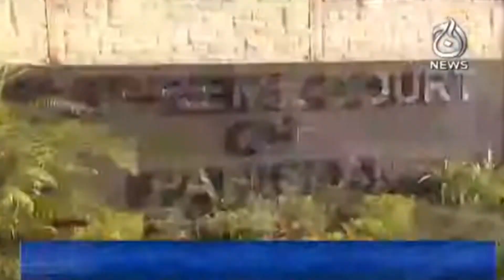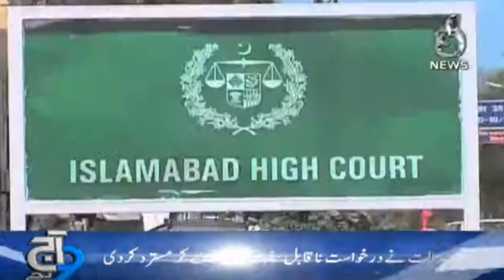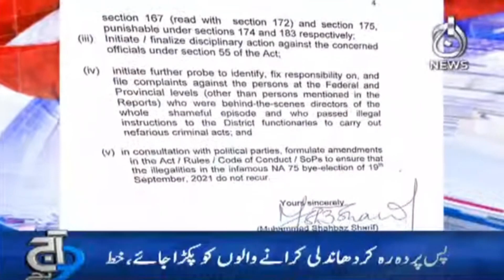Top Stories | Nasla Tower | Supreme Court | 26 Nov 2021 | Aaj News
Aaj TV Official:
shorturl.at/iBDNX